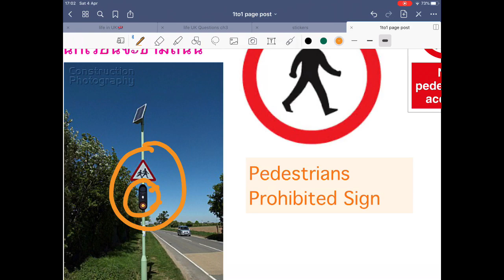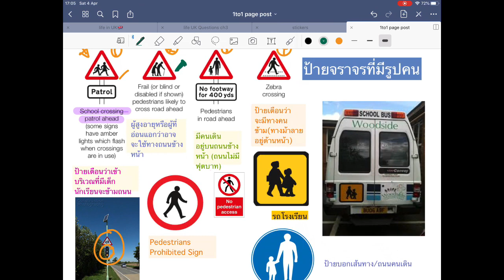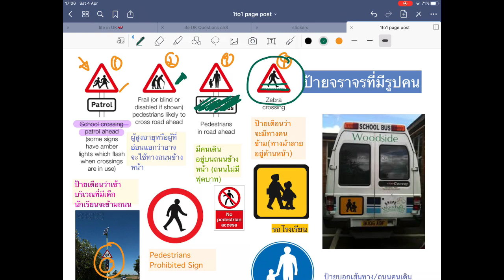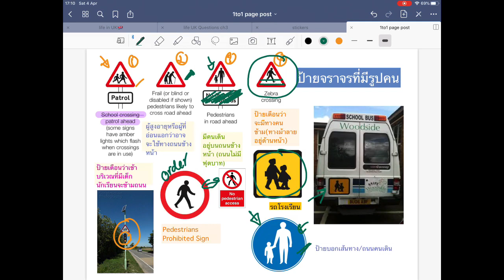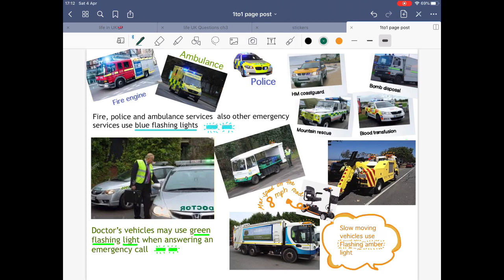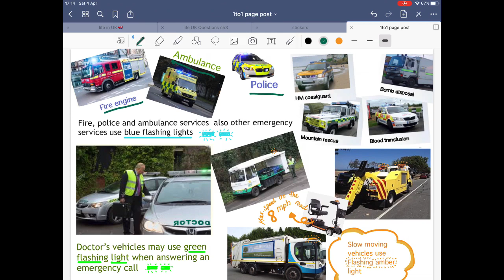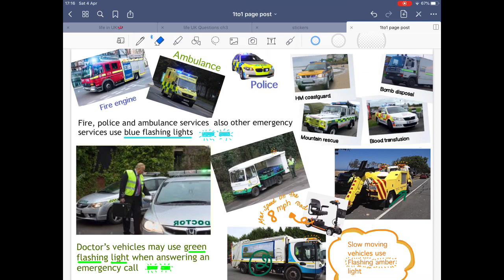UK theory test. ข้อสอบใบขับขี่ UK. วิธีการจำป้าย และไฟฉุกเฉิน